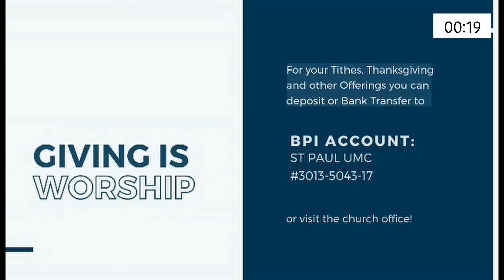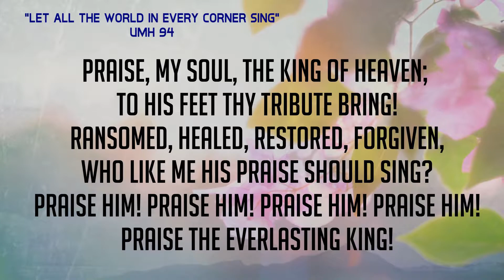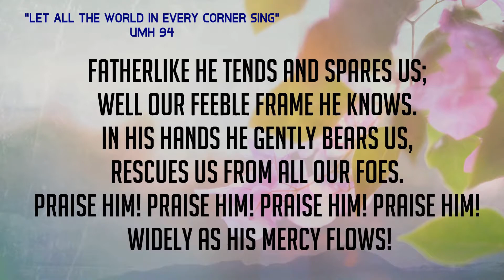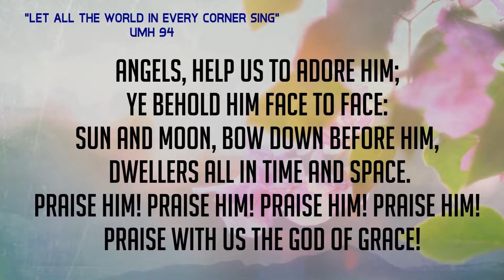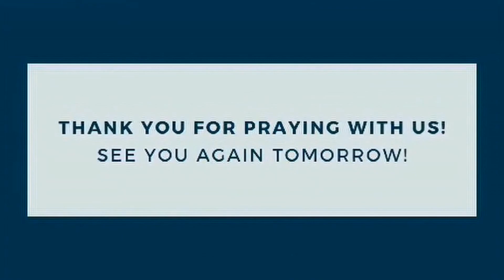PRAYER COVENANT 07 07 2021 0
Prayer Covenant
Wednesday, July 7, 2021
Speaker : Mrs. Febe F. Gusi
Devotional Scripture:  2 Samuel 6:14-19